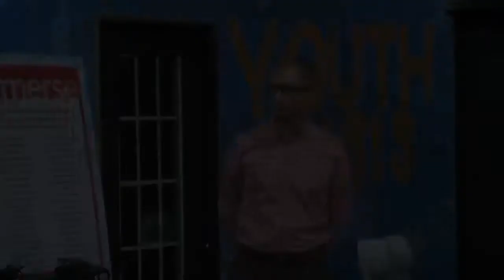Immerse Arkansas Takes Advantage of Economic Incentives Package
On Friday, October 16, 2020, Immerse Arkansas announced it is taking advantage of the City’s first-ever economic incentive package to expand its operations for youth in crisis on Asher Avenue. Mayor Frank Scott, Jr. shared his excitement about the project and the revitalization of south of I-630/east of I-30.